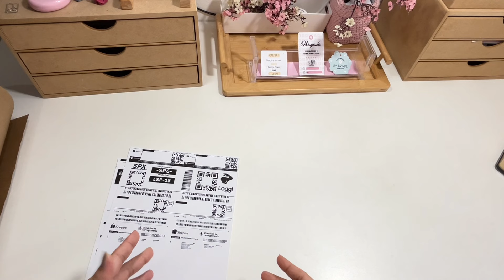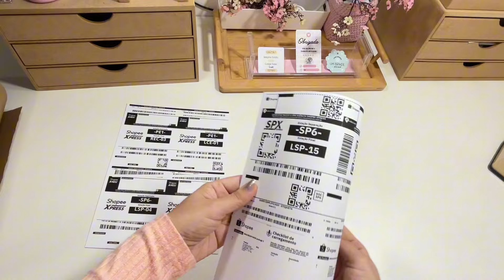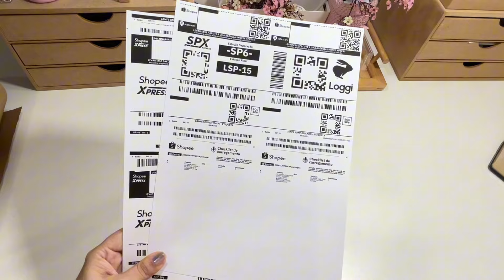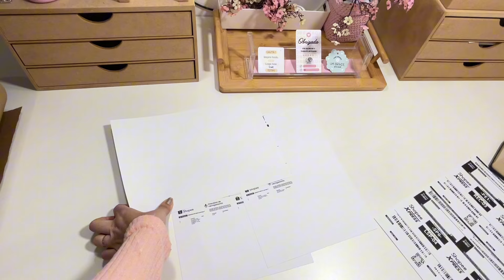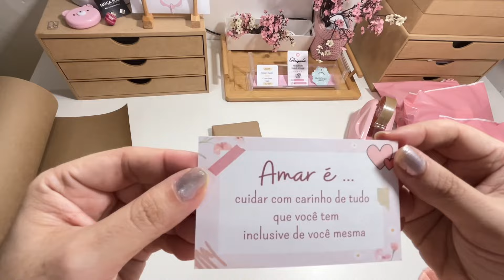Etiqueta shopee e pedidos quase atrasados / código super frete MCAIQ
🧶🧶 Link da garra rosa para bobina

ou

📞☎️🖥  WhatsApp APENAS  para orçamentos e encomendas